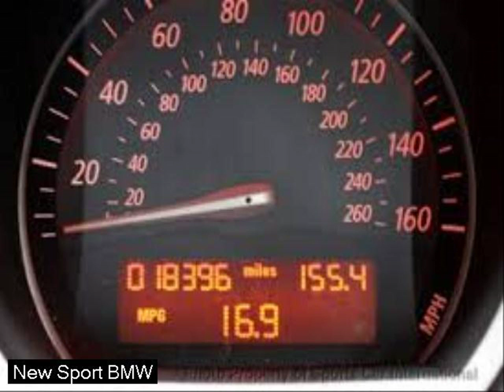best 4 door sports car - 2020 new cars - led strip